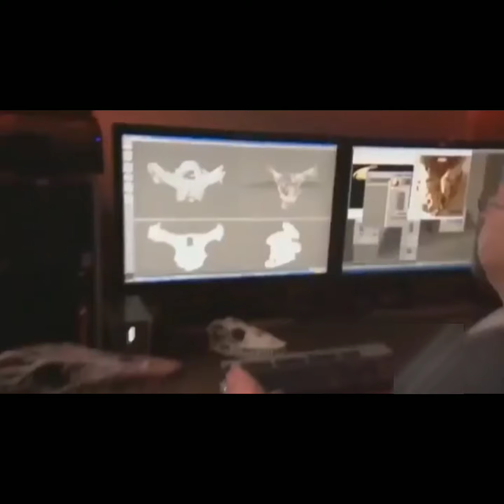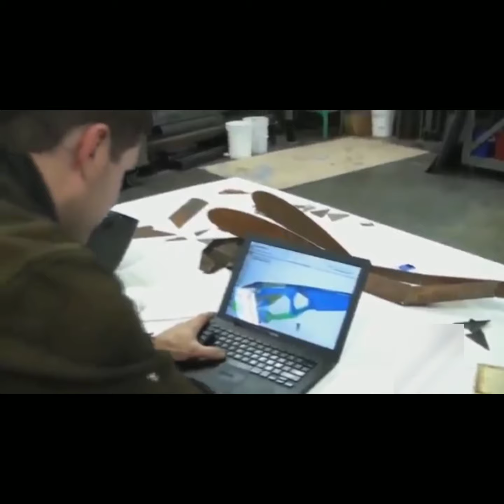Tyrannosaurus Rex - New Documentary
T Rex (Tyrannosaurus Rex) - New Documentary HD